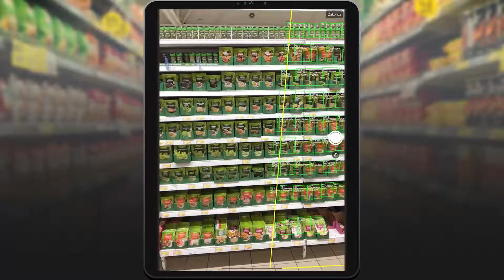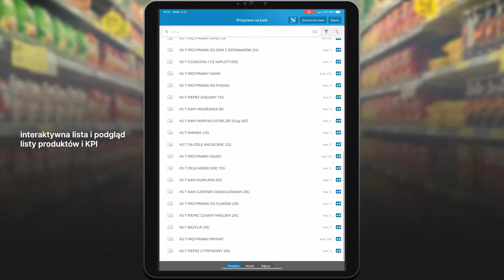Technologia Augmented Reality w Image Recognition, czyli prawdziwa półkowa rewolucja by Asseco!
Czy wiesz, jak przeprowadzić badanie półki w sklepach o dużej powierzchni, w których regały z towarami mają ogromne gabaryty? Z Image Recognition by Asseco nie stanowi to żadnego problemu! System wykorzystuje technologię Augmented Reality pozwalającą połączyć wiele zdjęć cząstkowych w jedno wynikowe. Obejrzyj krótki film i sprawdź, jak to działa.

👉Jeśli interesuje Cię temat Image Recognition i chcesz dowiedzieć się więcej, zobacz nasze materiały wideo

👉Umów się z nami na spotkanie online, podczas którego odpowiemy na Twoje pytania